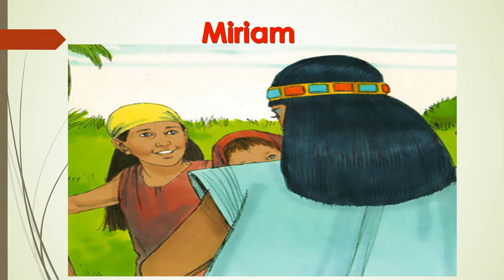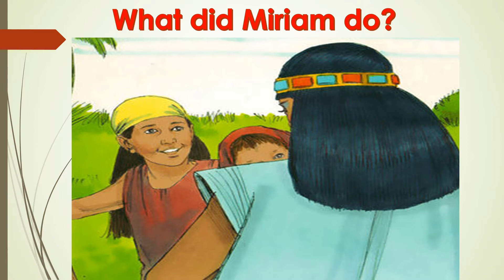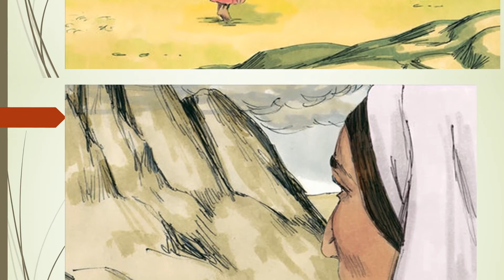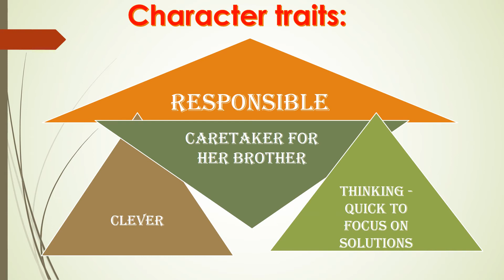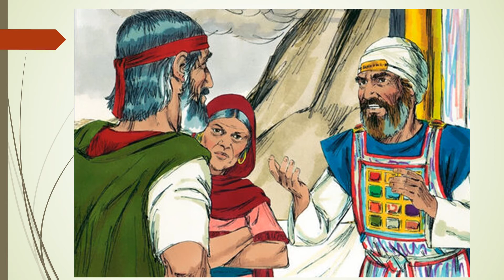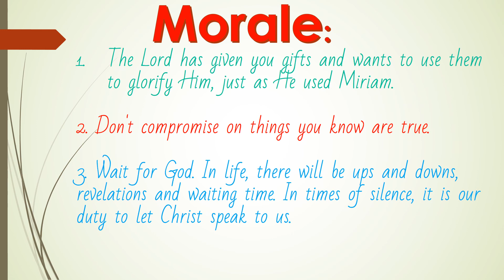Miriam - WOMEN FROM THE BIBLE English with voice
Who was Miriam?
Miriam was one of the most important women in the Bible. She is mentioned in more books of the Bible than any other woman. And she is the only woman who has: the childhood, adulthood, old age, death, and her burial recorded in the Scriptures. Miriam questioned Moses' authority and was punished with a leprosy disease that made her skin white as snow.